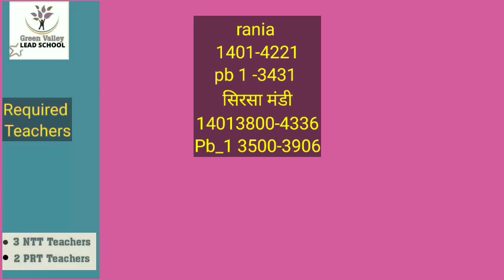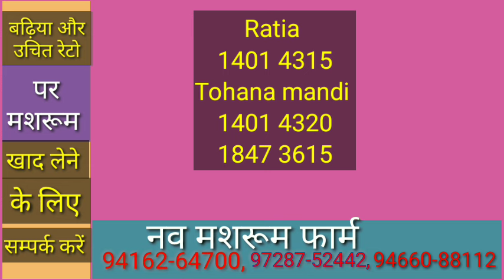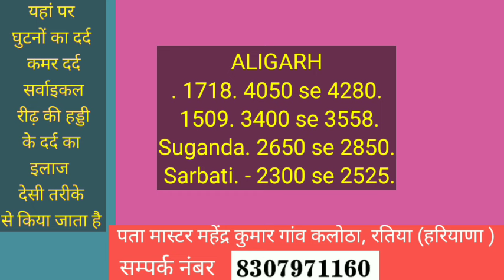1121 1718 1401 pb1 1509 1847 1886 paddy price today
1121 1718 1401 pb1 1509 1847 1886 paddy price today